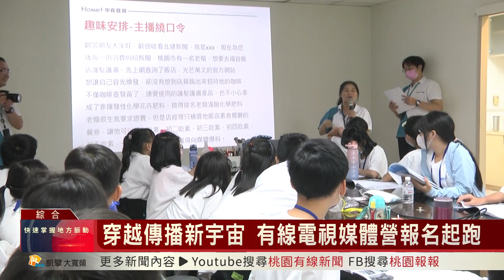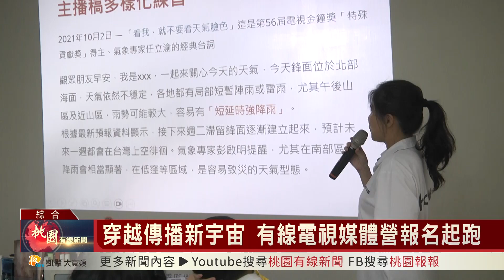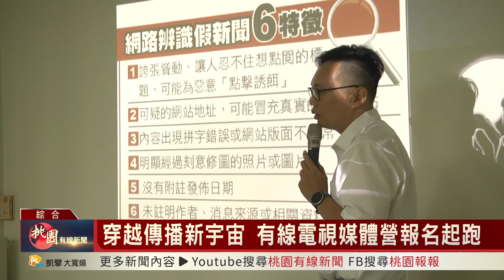桃園有線新聞20240619-穿越傳播新宇宙 有線電視媒體營報名起跑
想要知道專業記者怎麼拍攝、採訪新聞，想要登上主播台播報新聞，認識傳播新科技與培養媒體識讀能力嗎？桃園市政府主辦的有線電視媒體體驗營，從6/17起放報名，開設國小中高年級組與高中組，歡迎對新聞採訪工作有興趣的同學踴躍參加、一起穿越傳播新宇宙。